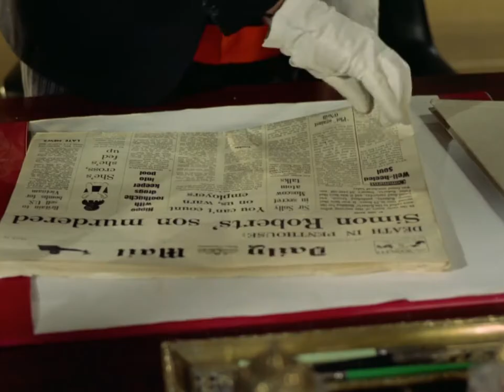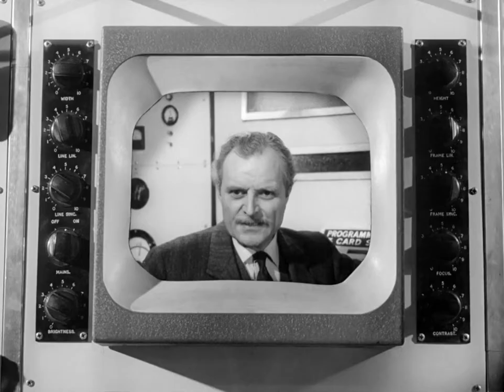Halloween 2022 - réponse au sondage French page FB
Diana Rigg